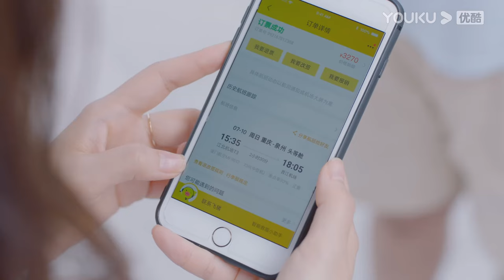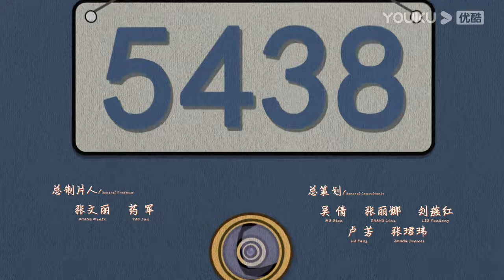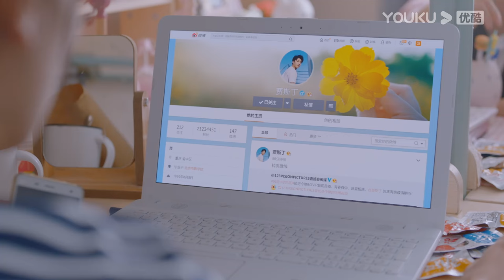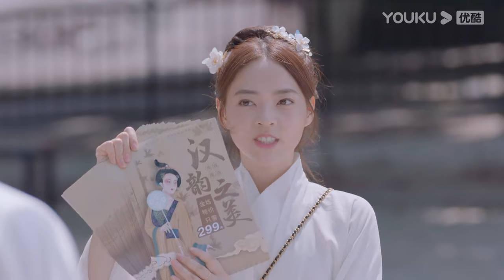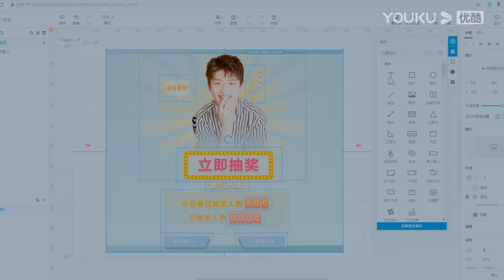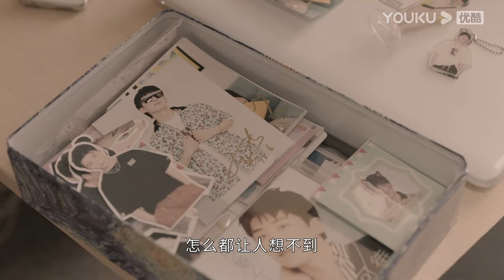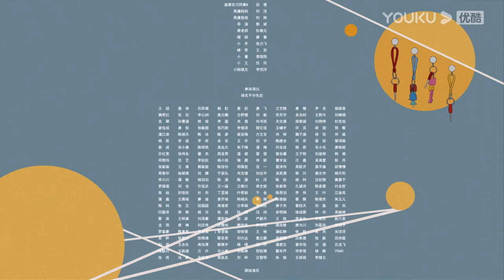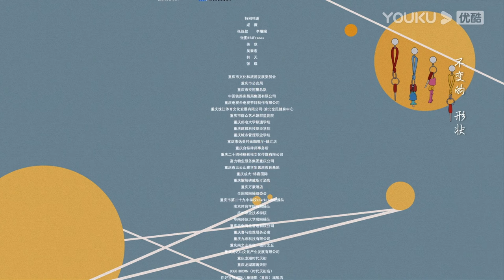MULTISUB【机智的上半场 Be Your Self】EP07 | 校园四美青春初成长 | 沈月/章若楠/梁靖康/薇薇/张歆怡/翟子路 | 青春校园片 | 优酷 YOUKU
【机智的上半场 Be Your Self】该剧从四名刚刚迈入大学校园的女生视角展开，讲述了她们在大学四年中的成长故事。九月一号，假小子夏朗朗，富家小姐樊潇雨，公主病皇甫淑敏，老干部杨嘉倩这四个不同地方的十八岁姑娘来到大学新闻系报道，开始了她们欢乐的大学生活。四人因为性格和生活习惯不断有摩擦，一同成长和蜕变后，最终相互理解，成为挚友。因想摆脱父亲的束缚，樊潇雨一直想尽办法自力更生，在和师哥范轻舟一起创业的过程中越走越近，明白了如何去爱。皇甫淑敏在和重庆男孩周虞互怼式交往中渐生情愫，在收获爱情的同时也学会了独立。杨嘉倩在一次不小心暴露身份后，决定面对自己，敢于向母亲表达真实的想法。夏朗朗卸下自卑的外壳，也重拾粉红少女心。四人在亲情，友情，爱情中完成了与父母的和解，重塑自我，逐渐长成更好的自己，为大学生活画上了完满的句号。
★集数：24集